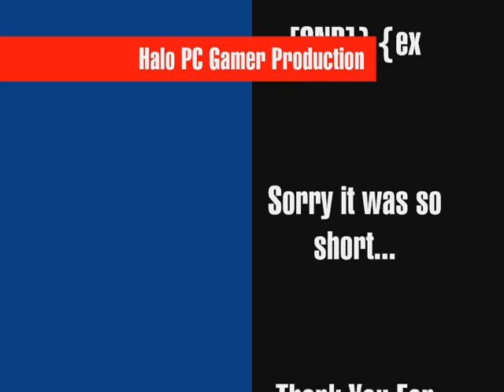Sniper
A short little sniper video...